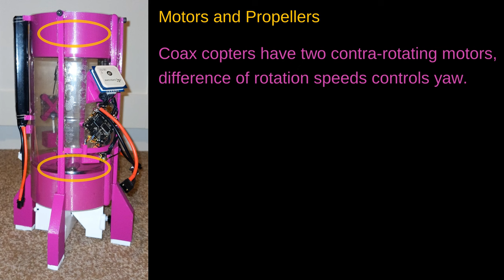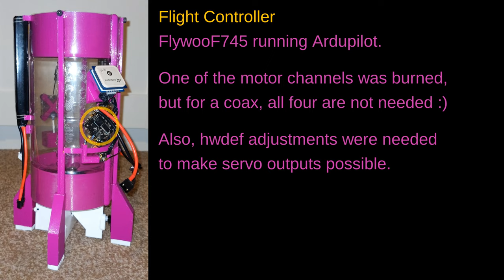SN1 :: [2024-07-26] :: The Anatomy and Hover to Depletion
SN1 means the coaxial copter modelling Starship, vehicle 1.

SN1 was re-made from a more heat-resistant plastic, and this time reached its originally designed height. Also, it received some better batteries and reached hover time of over five minutes, which is good. As many new visitors started to ask how coax copters function, and which parts I used for this or that machine, here is a dedicated video for SN1 doing precisely that.